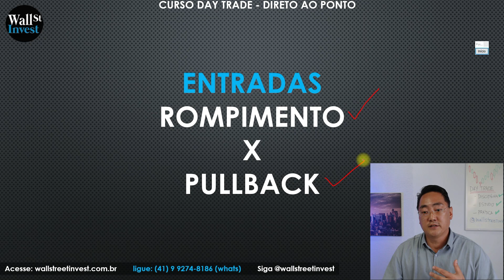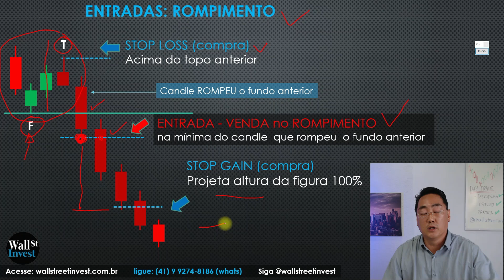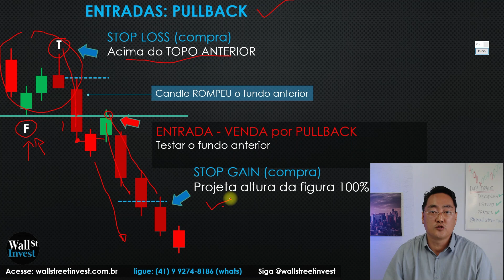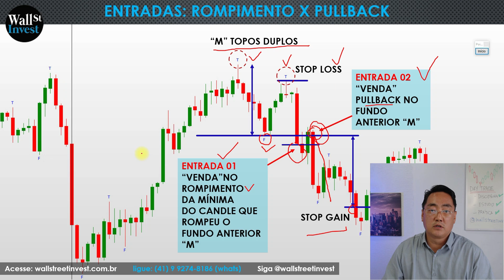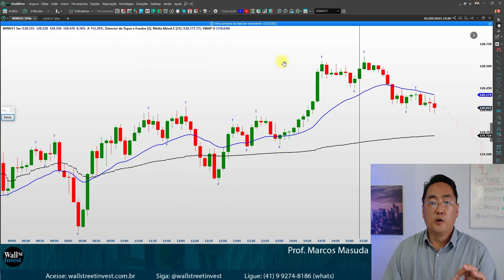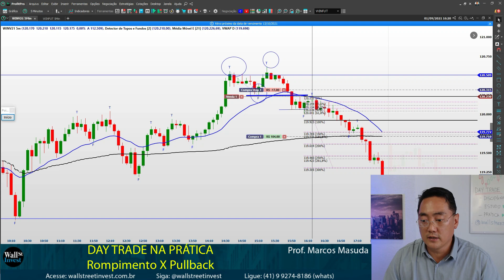Rompimento x Pullback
As técncias apresentadas neste vídeo não se trata de recomendação, indicação e/ou aconselhamento de investimento, sendo que O Utilizador é exclusivamente responsável por decisões de realizar operações, inclusive de comprar, vender ou manter ativos financeiros e valores mobiliários, mesmo que utilize as bases e conhecimentos adquiridos através da sua experiência com a WALL STREET INVEST.